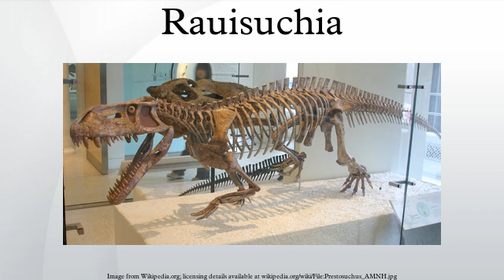Rauisuchia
"Rauisuchia" is a group of mostly large (often 4 to 6 metres (13 to 20 ft)) Triassic archosaurs. It belongs to a larger clade called Pseudosuchia. "Rauisuchia" is currently considered an evolutionary grade, or even a wastebin taxon. It includes most pseudosuchians that lived during the Triassic Period save for Crocodylomorpha. Since crocodylomorphs likely originated from an ancestor that would have been a rauisuchian, Rauisuchia in its traditional sense is considered paraphyletic as it does not include crocodylomorphs. To designate it as an informal group in scientific literature, the name in its traditional sense is often enclosed in quotation marks.
Rauisuchians had an erect gait with legs oriented beneath the body rather than sprawling outward. This type of gait is also seen in dinosaurs but evolved independently in the two groups. In dinosaurs the hip socket faces outward and the femur (thigh bone) connects to the side of the hip, while in rauisuchians the hip socket faces downward to form a shelf of bone under which the femur connects. This has been referred to as the pillar-erect posture.